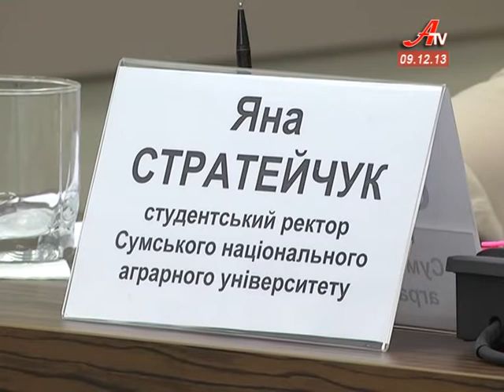Губернаторський кадровий резерв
В обласному центрі презентували молодіжний проект «Губернаторський кадровий резерв». Його мета - створити команду нових управлінців Сумщини із числа найкращих студентів. Реалізовувати проект буде молодь, а контролюватиме - особисто губернатор.